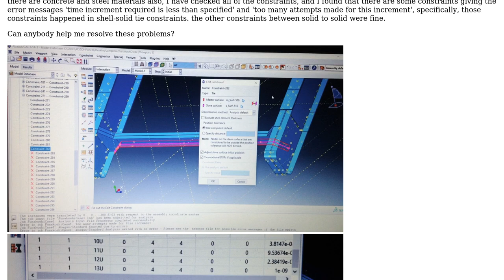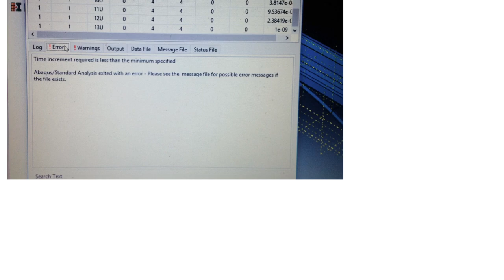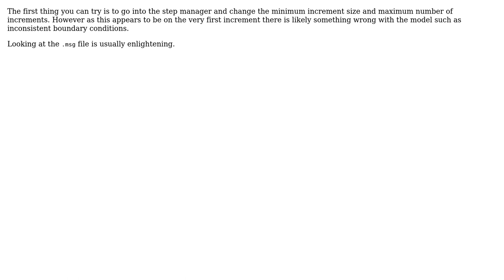How to Solve this error message on Abaqus 'time increment required is less than specified' and...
Engineering: How to Solve this error message on Abaqus 'time increment required is less than specified' and 'too many attempts made for this increment'?

With thanks & praise to God, and with thanks to the many people who have made this project possible! | Content (except music & images) licensed under CC BY-SA | Music | Images & others | With thanks to user Wasabi user user34242 user Cindy.Karina9 user agentp and the Stack Exchange Network Trademarks are property of their respective owners. You are responsible for your own actions.